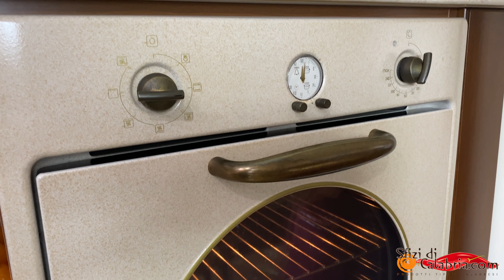Pane e dolci di Pasqua in Calabria - Tortano Cuzzupe e Pizzatola in 40ena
🔴Oggi per voi una doppia video ricetta, Pane di Pasqua e dolce tipici di antica tradizione Calabrese. Buona visione..

🔴Se volete supportare il mio nuovo progetto sulla realizzazione di un forno a legna tradizionale calabrese potete fare una piccola donazione tramite il link qui sotto e scoprirne anche i dettagli:

►Panasonic Lumix G DC-GH5L
►GoPro Hero 8 Black
►Drone Dji Mavic Mini Combo
►Iphone 11 pro max 256gb
►Blue Microphones Yeti X Professionale USB
►Microfono Rode wireless Go
►Rode smartLav+ Microfono Lavalier
Su Sfizidicalabria.com Trovate tutta la linea dei salumi artigianali Calabresi , oltre che sott'olii, conserve, marmellate, peperoncini, pasta e artigianato calabrese, vi ricordo che facciamo spedizioni in tutta Italia ed Europa con corriere espresso.